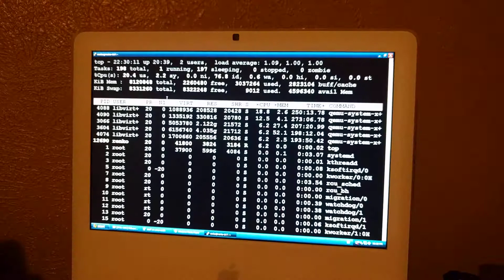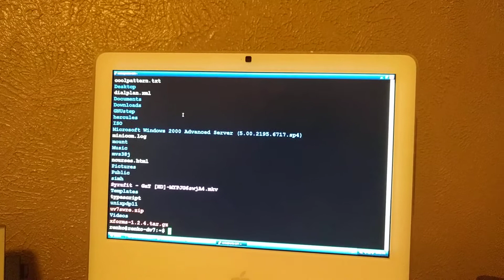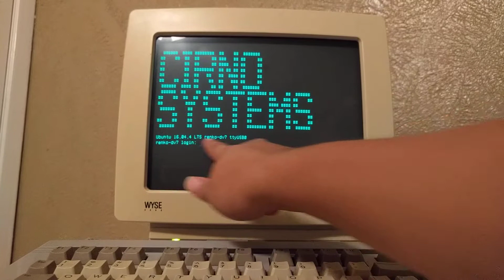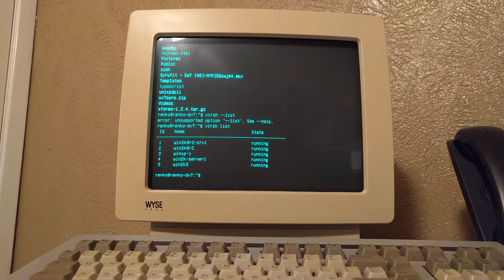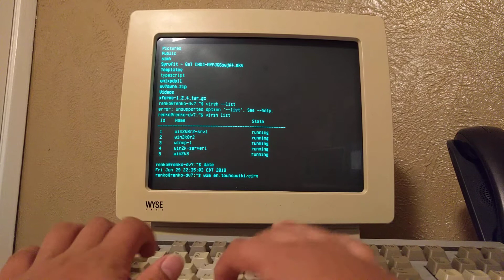The WY-55 Terminal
I show off my terminal and demonstrate your favorite commands! Gonna be making videos about my devices that you saw in the beginning. Next Video Goal is: Trying not to sound like I'm straining my voice LOL